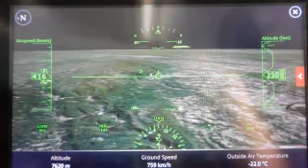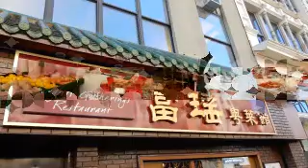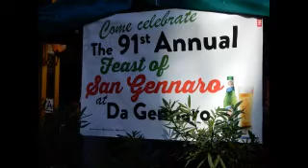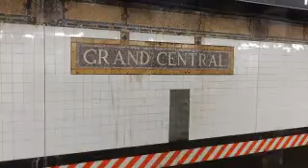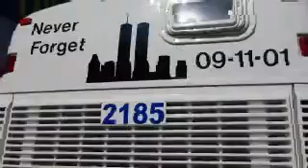2017-09-22 NYC trip with 2 bossy ladies(1/2)